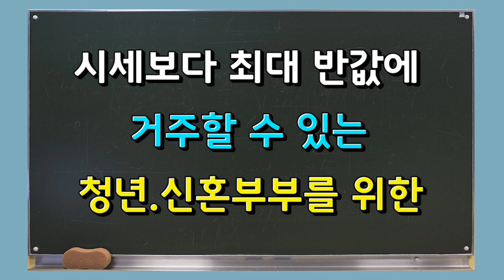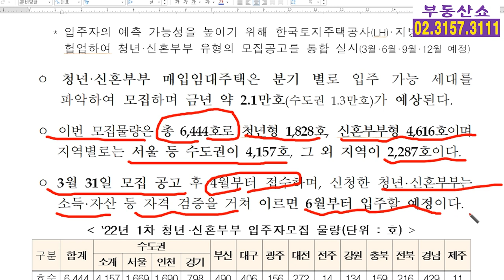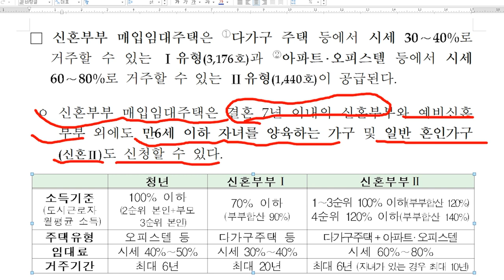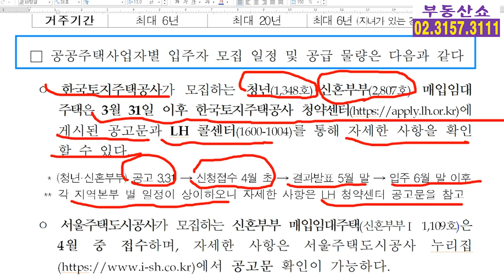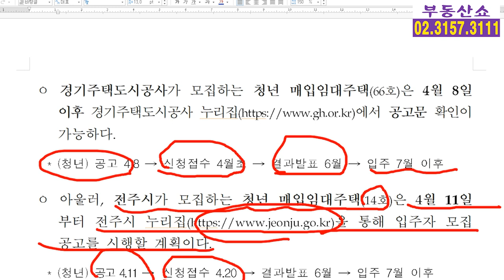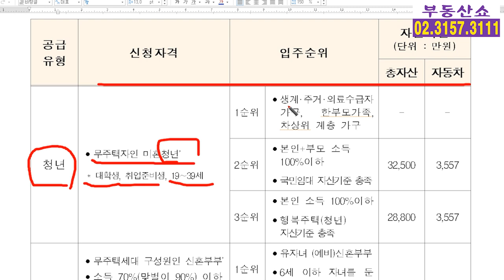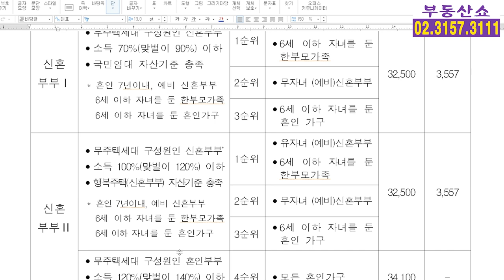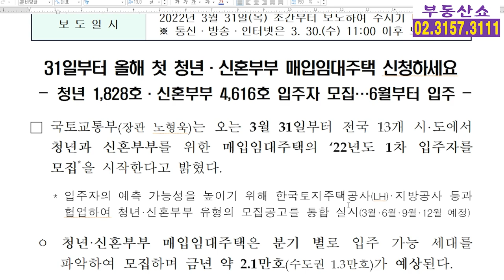반값 임대주택! 청년.신혼부부 매입임대주택 신청하세요 !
시세대비 반값에 거주할 수 있는
무주택 청년과 신혼부부를 위한
청년.신혼부부 매입임대주택 모집이 시작됐는데요,